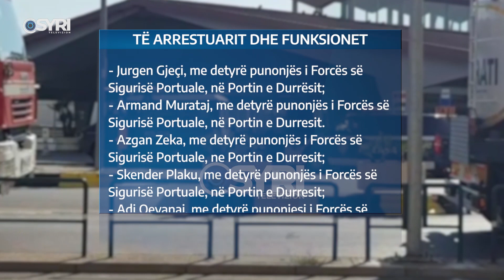Gjendet i hapur kontejneri me banane, 'furtunë' arrestimesh në Portin e Durrësit